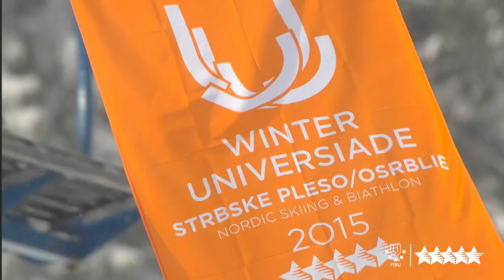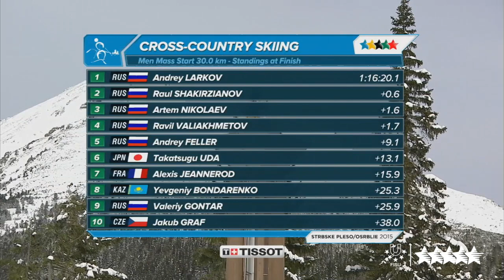Highlights Day 8 - 27th Winter Universiade, Strbske Pleso/Osrblie, Slovakia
Strbske Pleso/Osrblie - Men‘s 30km Free Mass Start
All three medals in the last cross country skiing competition, 30 km free mass start were won by the Russian Federation. The gold went to Andray Larkov who made the 30km race in 1:16:20.1. The second place went to Raul Shakirzianov (+0.6) and Artem Nikolaev (+1.6) ended third. Andrey and Artem have won 2 medals, however, for Raul it is already his fourth. As we have seen in other disciplines, Russian athletes managed a great finish and without a moment of hesitation placed themselves on the first five positions. It does not come as a surprise, even though they have been holding back during the race, since their tactics are well known and tested. Although we cannot talk about any agreed strategy, the athletes helped each other out but they also said that everybody had to win on their own.

Ski Jumping – Men´s Team Competition
The team from Russian Federation, namely Evgeniy Klimov, Mikhail Maksimochkin and Ilmir Hazetdinov won the last competition of this Universiade in ski jumps for men’s teams with 723.2 points. Kanta Takanashi, Minato Mabuchi and Junshiro Kobayashi from Japan will take home silver with 702.3 points. Polish Andrzej Zapotoczny, Stanislaw Biela and Jakub Kot placed third with 680.3 points and thus earned their first medal at this Universiade. Evgeniy Klimov had the best jump out of all athletes jumping today, he jumped 98 meters.